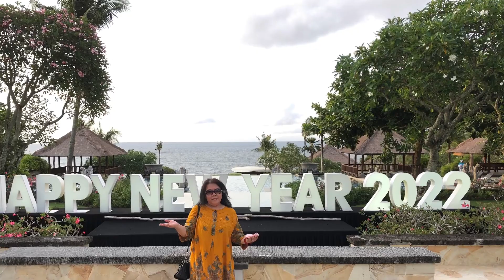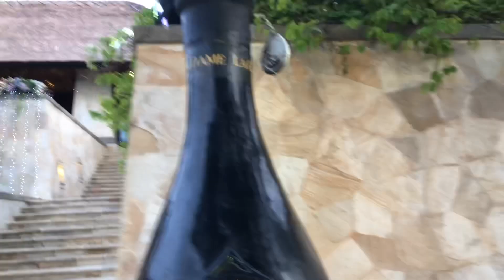Exploring Hotel Ayana di Bali - Part 2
Hotel Ayana di Jimbaran benar2 keren dengan tanaman yang asri dan lokasi yang di tepi pantai. Selain itu ada tempat makan dan minum yang menarik yaitu Rock Bar yang berada di tepi jurang.
Untuk mencapai ke sana disediakan lift untuk naik dan turun.
sangat recommended guys ...